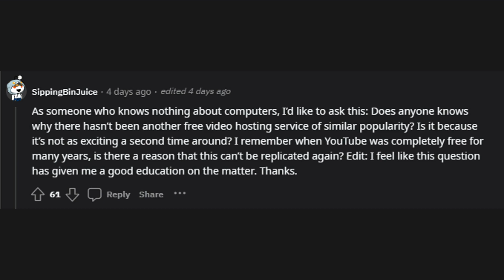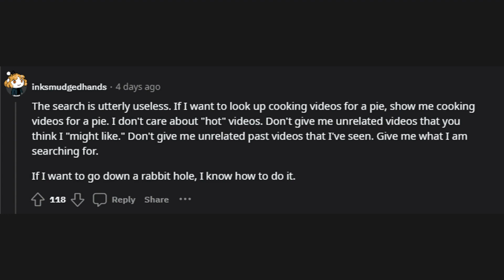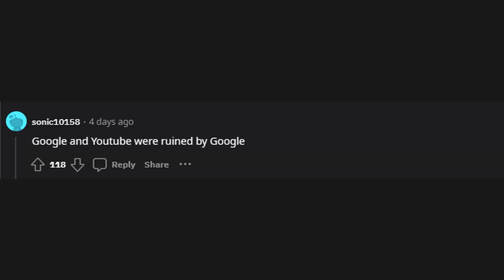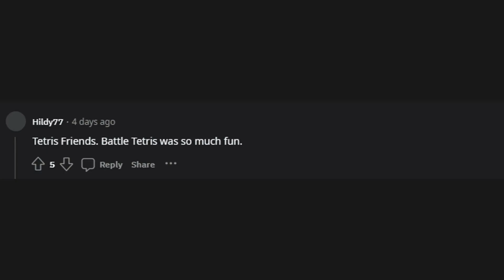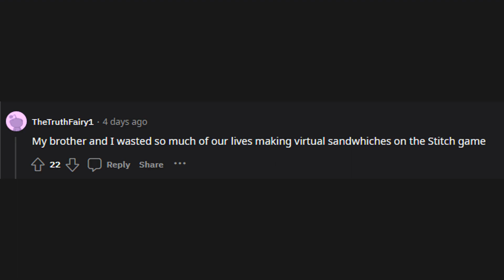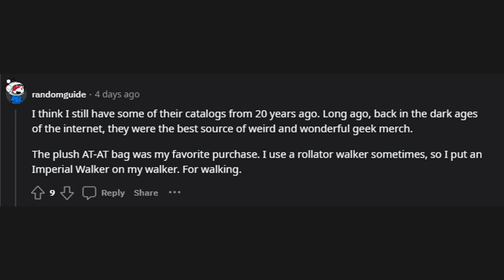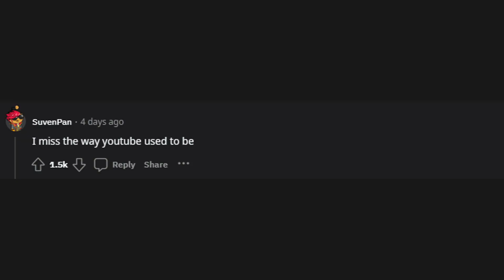What's a website that is no longer around that you miss?... (r/AskReddit)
r/AskReddit
What's a website that is no longer around that you miss?